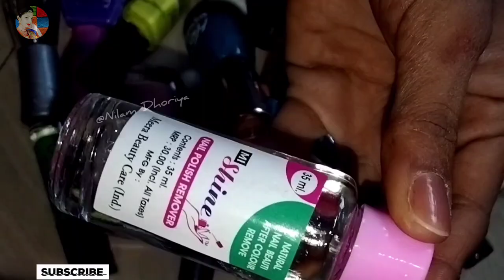Reuse dry Nail Polish 💅|| How to do🤷 ||nail polish remover se dry nail polish kaise thik kare🤷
@Nilam Dhoriya

Instagram I'd
nilamart16

flower nail art designs
flower nail art tutorial
top 20 way nail art
20 nail art designs
50 nail art designs
Instagram reels
nail art
easy nail art designs
beautiful nail art designs
simple nail art designs
marble nail art
marble flower Nail Art design
white nail art designs
colourful nail art
cute nail art designs
nail art by nilam
yellow nail art
piubhol
cute polish
fashion designer
fashion
art designs
Art
craft
India
Indian nail art
easy and fun
short video
Hindi song
cute nail art
3 way nail art designs
3 way nail art tutorial
3 way marble nail art designs
colourful nail art 3 way
top 3 easy nail art
top 3 nail art designs
top 5 easy nail art designs
top 5 nail art
5 way nail art designs
5 way easy nail art designs
french manicure nail art
french manicure nail art tutorial
french manicure
colourful nail art
fun nail polish and
fun nail polish
shine nail art designs
shine nail polish
colourful nail art
rainbow nail art designs
rainbow nail art
yellow nail art designs
black and white nail art designs
black and white
nature status
nature status video
beautiful nature status video
beautiful tree nature status

Indian flag nail art
India flag
top10 Indian flag nail art
top 10 nail art designs
purple nail art
purple nail polish
cute flower Nail Art design
cute purple nail art designs
new nail art designs
nail polish remover
nail polish remover hack
nail hack
nail polish remover se dry nail polish kese thik kare